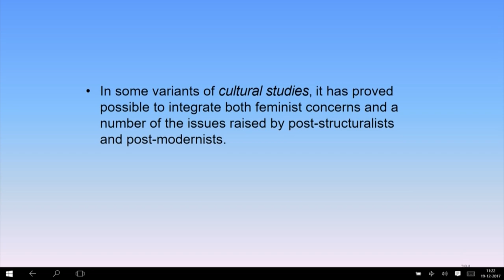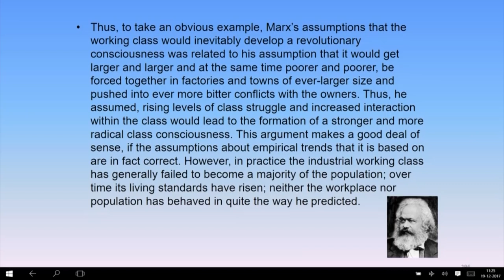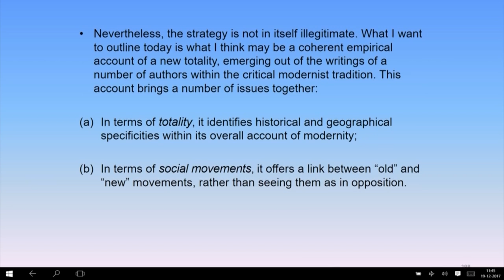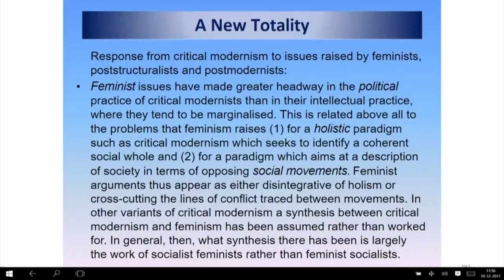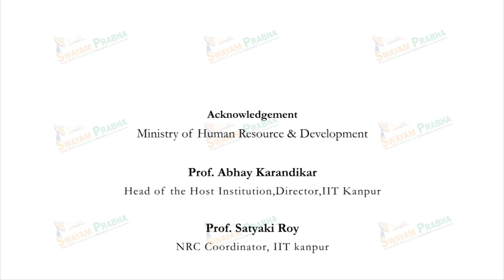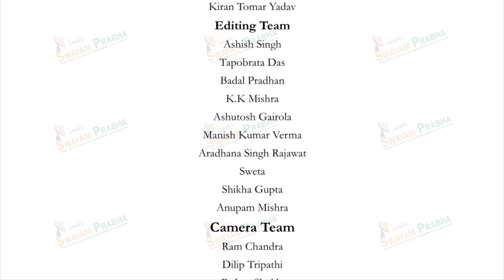A New Totality I